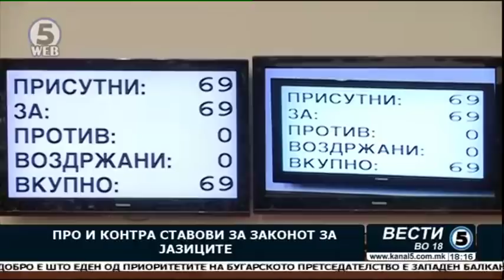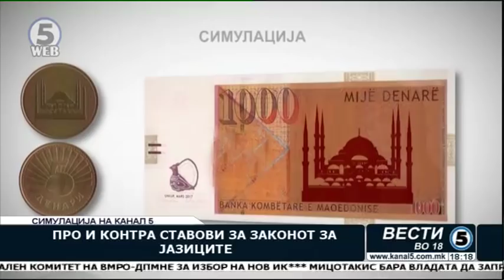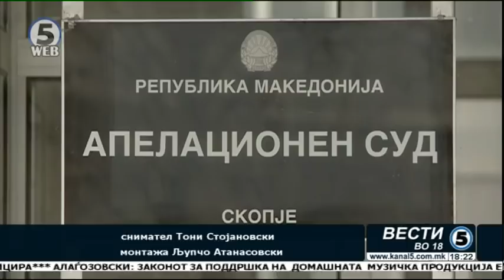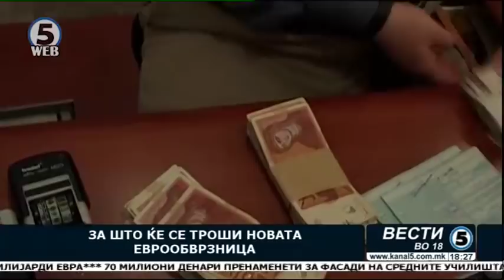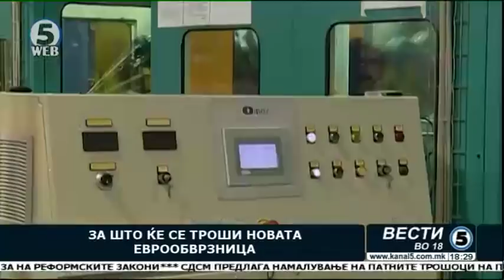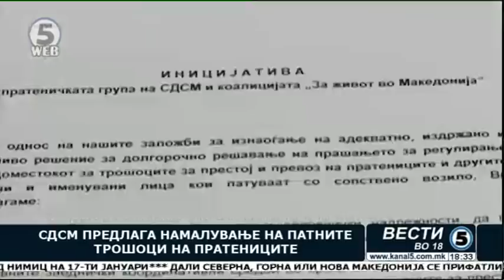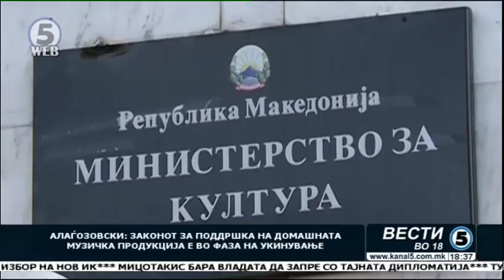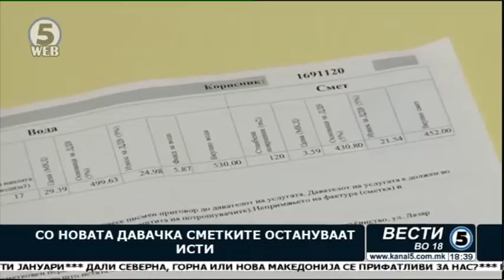Вести на Канал 5 во 18, 12.01.2018